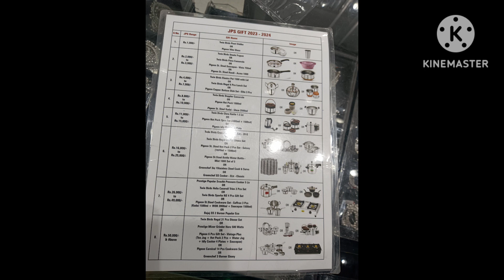grt shopping vlog/Nanum Magalum 🤩